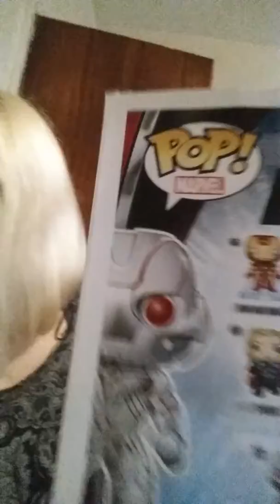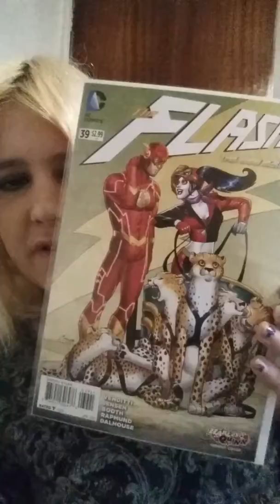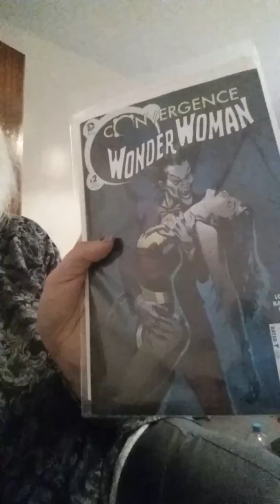Greek haul 2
What got over last few weeks .